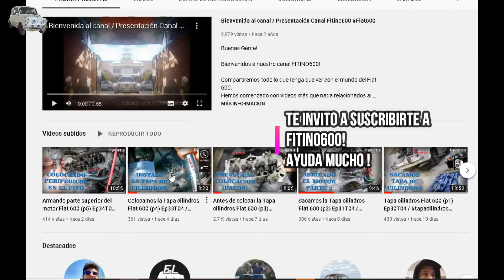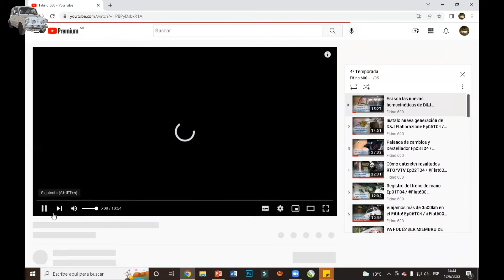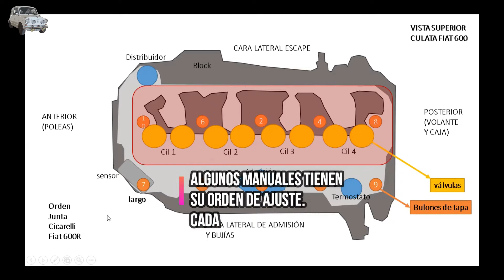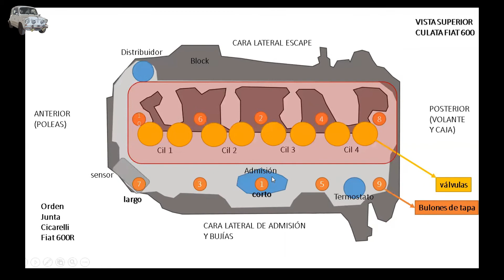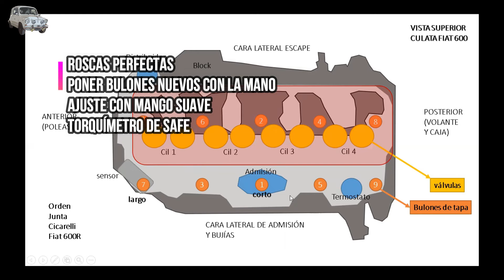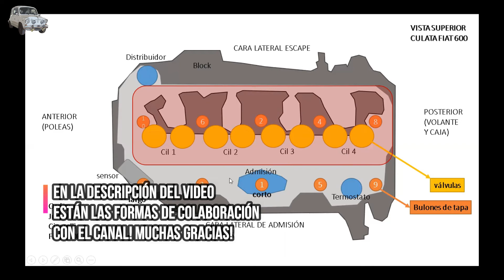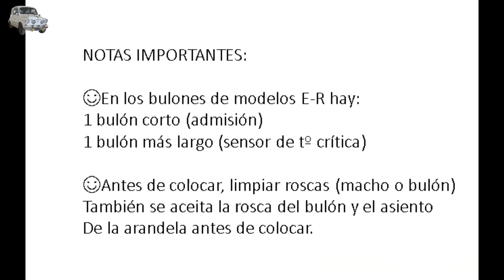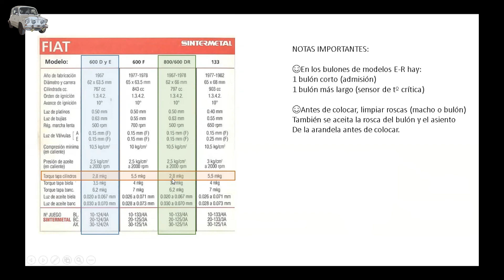Torque de tapa en esquemas Fiat 600 Ep35T04 /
Comparto un esquema que hice para comprender la idea de torquear la tapa. Uso como ejemplo mi fitito modelo R (1976). Abajo los 5 videos de tapa que tengo en el canal.

►ME AYUDÁS CON MI PROYECTO?:  también opción de botón "gracias"
MercadoPago transferencia a voluntad:
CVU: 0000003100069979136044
Alias: elfitino600

Apoyo especial por:

D&J ELABORAZIONE - Potenza per la Fiat -
@dyjelaborazione (instagram vayan a seguirlo que apoya a Fitino!)

GTN REPUESTOS
Facebook: Gtn Rodriguez Repuestos 600

Pentagram de Audionautix cuenta con una licencia Creative Commons Atribución 4.0.